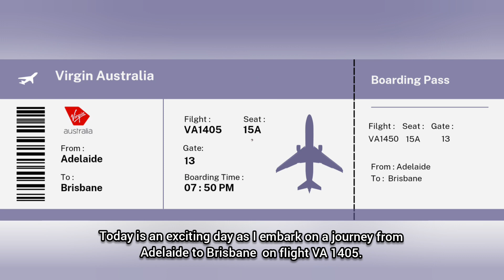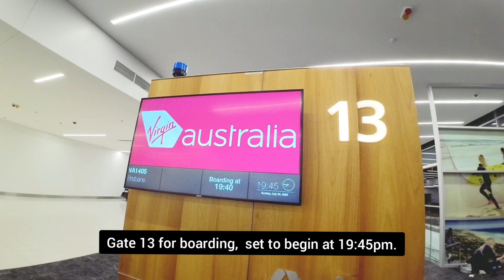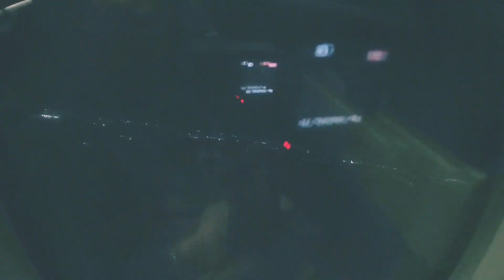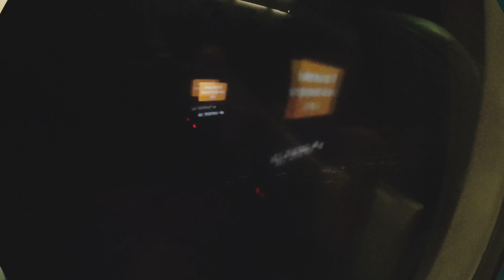From Adelaide to Brisbane: Journeying Back in Time on a Fokker 100 | Flight Review| Virgin Australia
Inside Experience of travelling from Adelaide to Brisbane on Fokker 100 with Virgin Australia operated by Alliance Airlines.

Flight: VA 1405
From: Adelaide
To : Brisbane
Airline : Alliance ( for Virgin Australia)
Aircraft: F28-0100
Registration: VH-XWN
Seat :14
Duration : 2 hrs and 25 minutes
Departure: 20:00
Arrival  : 22:50
Travel Date: 30th of July, 2023

Timecode:

00:00 - Intro
00:48 - Virgin Check-in
01:10 - Virgin Lounge Adelaide
02:31 - Boarding
04:35 - Pushback
06:43 - Takeoff Adelaide
07:33 - Cabin/In-flight
08:40 - Arrival Brisbane
10:12 - Disembarkation & Conclusion.